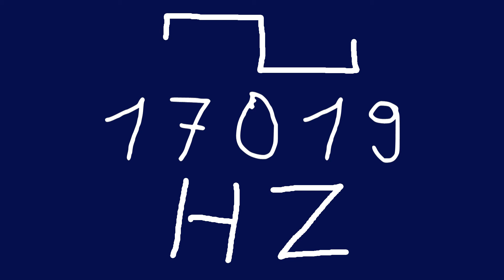17019 hz square